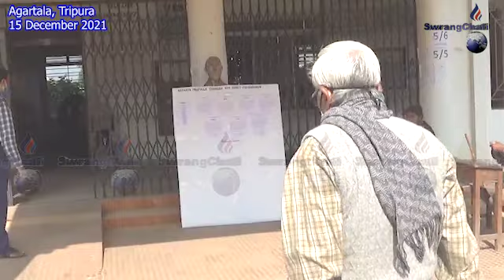Higher Secondaryni Term-1 Board Exam Juda Juda Centero Thangwikha TBSEni Kasku